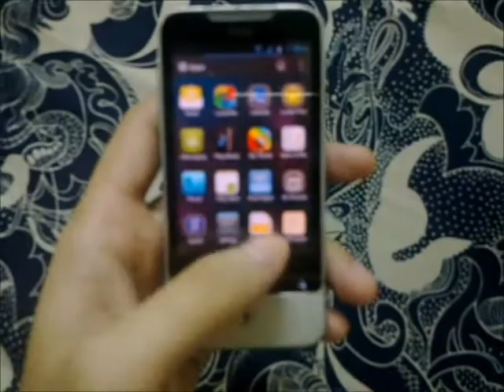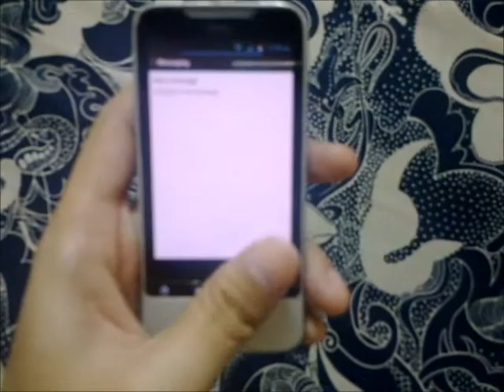HomICS 2.0 Venus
Speed demostration and show off :D